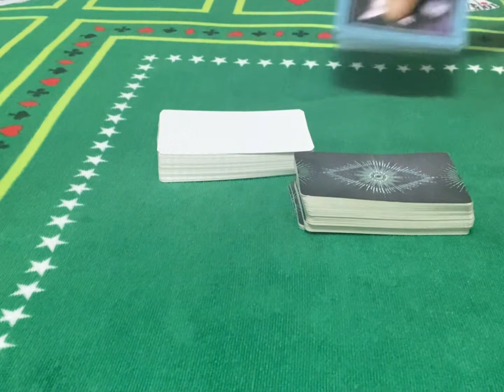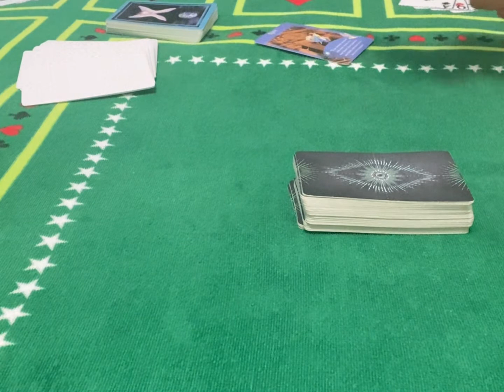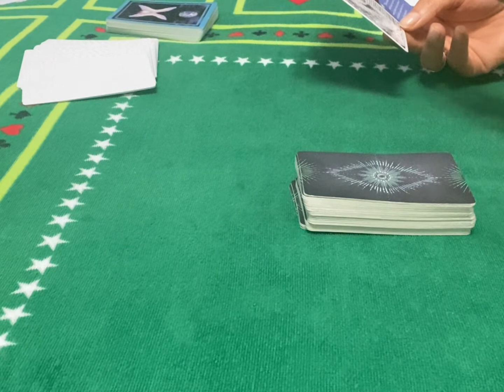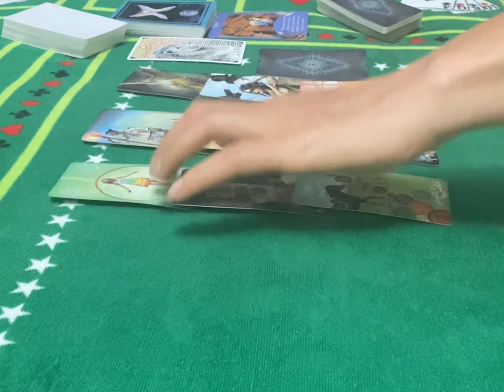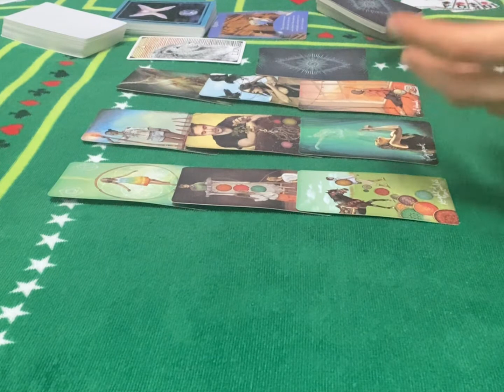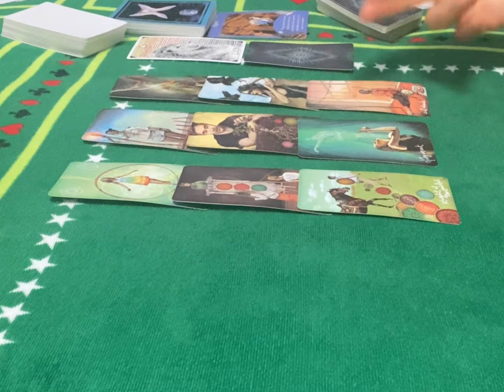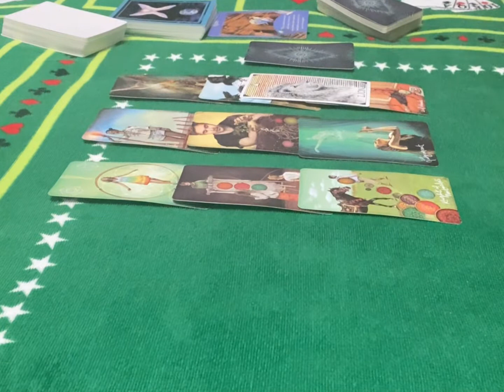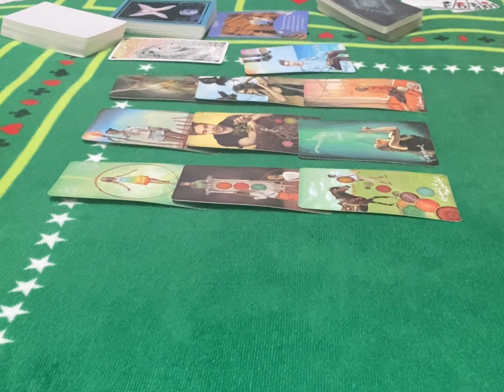Taurus ♉️ Sun moon rising and Venus signs Life Health Money and Love reading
Channel Schedule:

 💌Wednesday : Fire ,Earth energy checkup (individually)